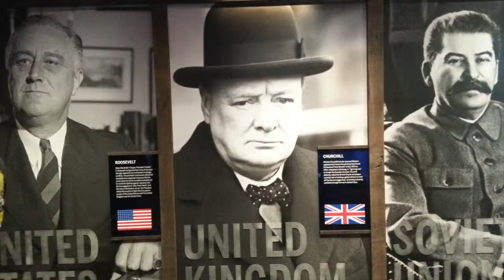Living World War 2 in New Orleans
you'll find all sorts of family activities in New Orleans but none beat the remarkable National World War 2 Museum in the Arts District. Their new interactive 'Road to Berlin" exhibit about the European Theater makes you feel like you're in the middle of a war zone.